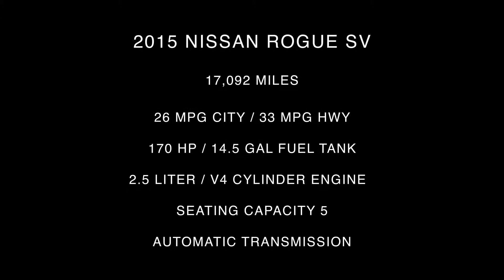2015 Nissan Rogue SV Interior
Take An In Depth Tour Of The Interior Of Our Pre-Owned 2015 Nissan Rogue SV / ST#528099